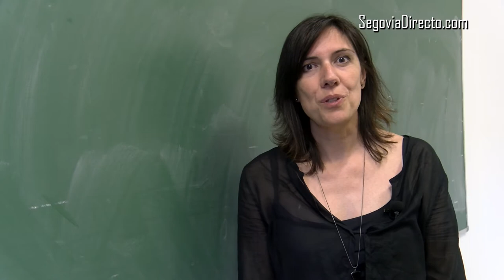Espacio del Campus UVa en ‘SegoviaDirecto.com’: La universidad y la ciudad, más conectadas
La universidad y la ciudad, más conectadas. Es el objetivo de ‘Ágora Connection’, el espacio de colaboración que arranca este curso entre el campus María Zambrano de la Universidad de Valladolid (UVa) y el primer periódico nativo digital de Segovia, ‘SegoviaDirecto.com’.